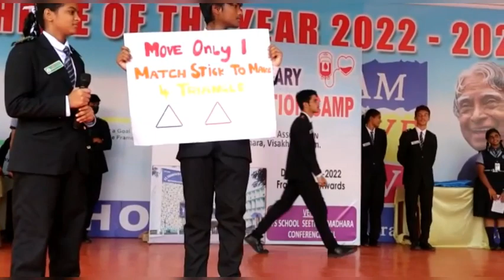Inauguration of Maths Club @SFS school Seethammadhara.